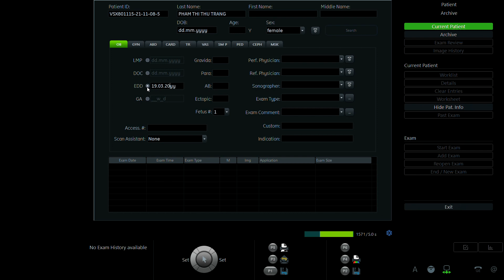PHẠM THI THU TRANG 01